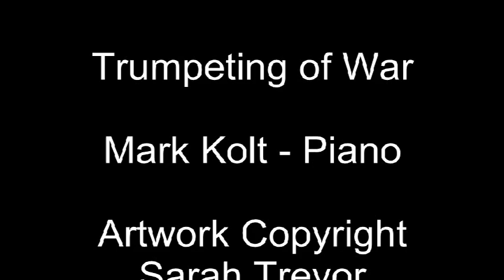Mark Kolt Performs Trumpeting of War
Flin Flon Pianist Mark Kolt performs a sound impression of a painting titled "Trumpeting of War" by Denare Beach artist Sarah Trevor. This performance was part of Pictures at an Exhibition held at the Northern Visual Arts Centre during this year's Culture Days celebration.